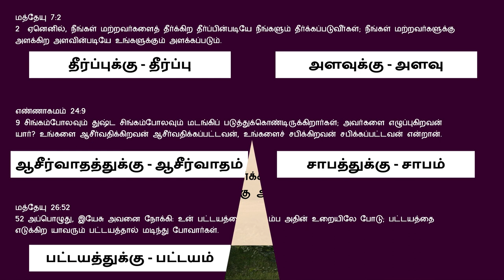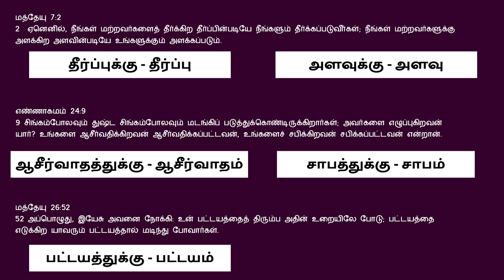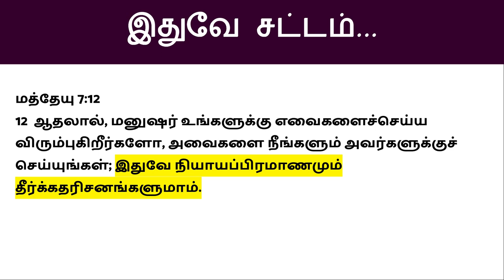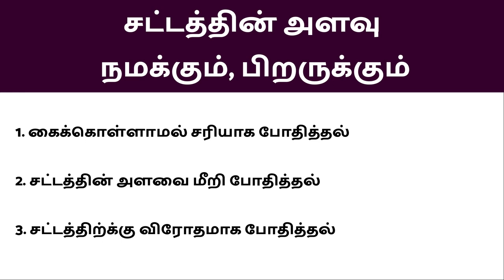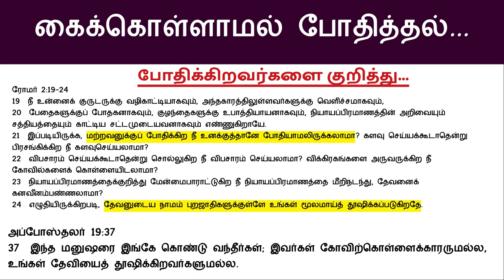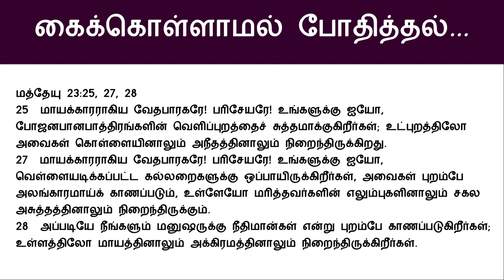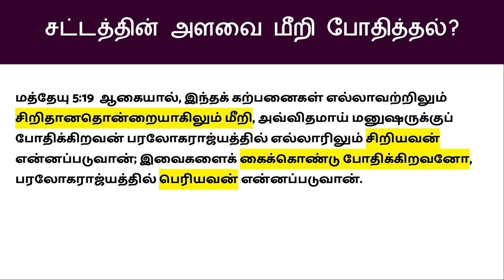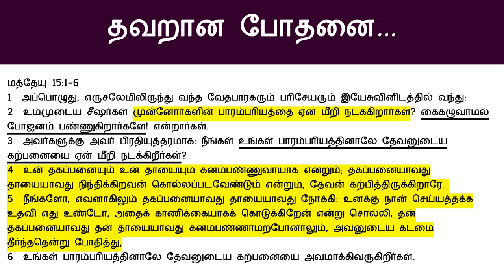மத்தேயு 7:2 இயேசுவின் மலை பிரசங்கம் Sermon on the Mount Bible Study